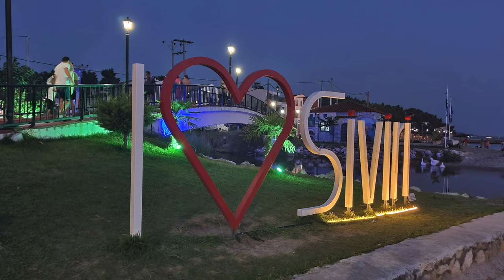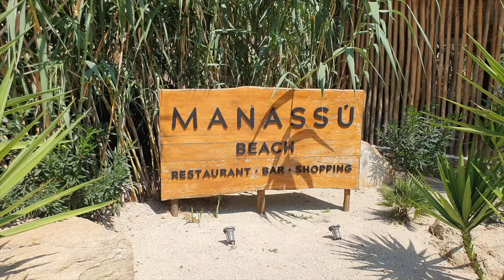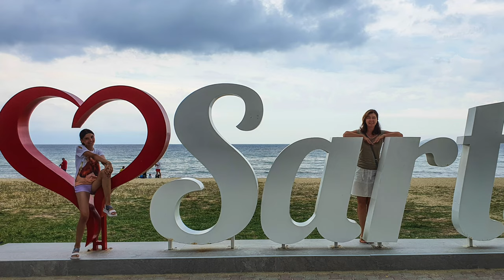Halkidiki Grecia - turul plajelor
Am petrecut un sejur in Halkidiki, Grecia, atat pe bratul Kasandra cat si pe Sitonia. Am reusit sa vizitam mai multe plaje, prilej cu care va invit si pe voi sa vedeti si sa va faceti o idee despre Halkidiki. Zile minunate

Linkul cu drumul nostru din Sibiu in Grecia prin Serbia si Macedonia.